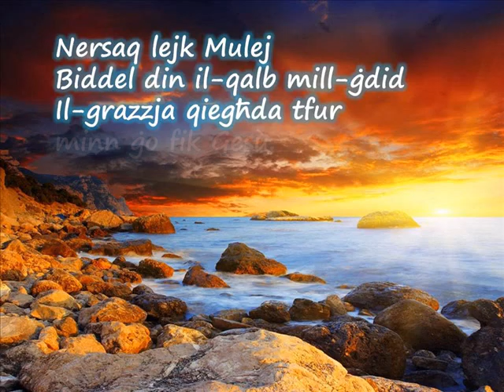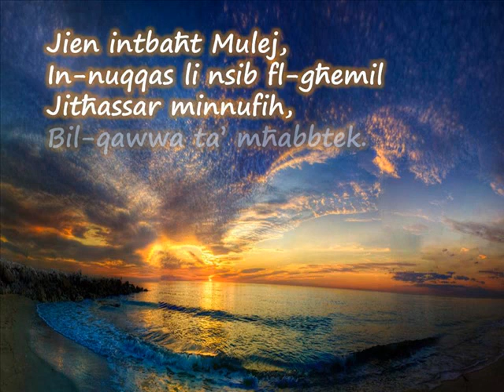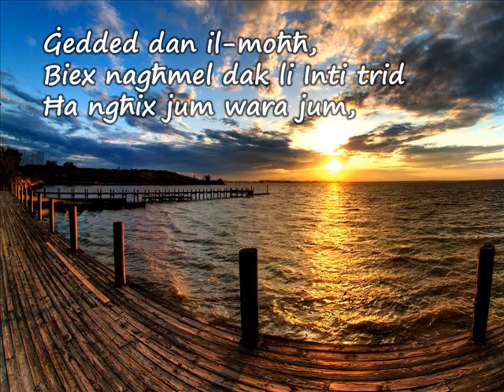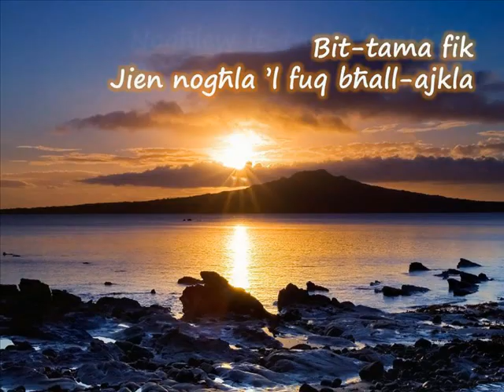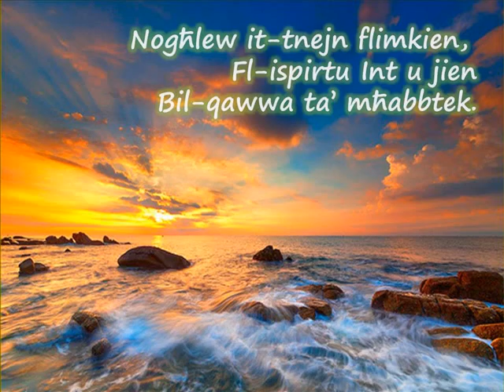Bil -qawwa ta' mħabbtek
Kliem/mużika: Hillsong
Maqluba għall-malti minn Mario Cucciardi/Andrew Cauchi
Vuċi: Andrew Cauchi
Grafika: Andrew Baldacchino